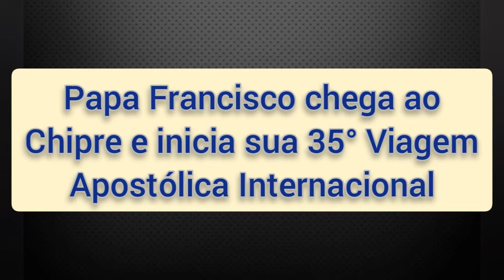PAPA CHEGA AO CHIPRE EM VIAGEM APOSTÓLICA INTERNACIONAL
Francisco em Chipre e na Grécia: o "alfabeto" de uma viagem às raízes da Europa
Com o voo papal no final da manhã desta quinta-feira teve início a 35ª viagem apostólica internacional de Francisco, que até o dia 6 de dezembro estará em Nicósia, Atenas e Mytilene-Lesbos. Um itinerário marcado por grandes temas, em particular os da unidade cristã e do acolhimento dos migrantes.

COMPARTILHE

DEUS ABENÇOE A VOCÊ E SUA FAMÍLIA